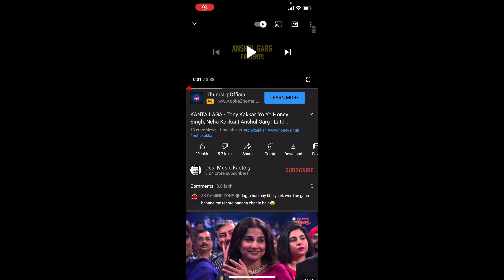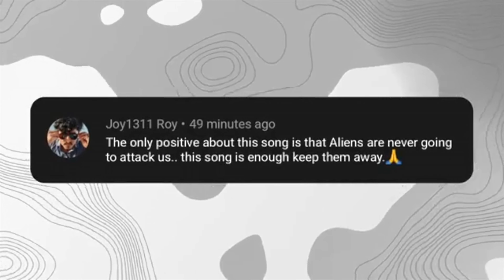TONY KAKKAR IS WORST THEN DHINCHAK POOJA 💯 | EP=1 | SK NAWAZ